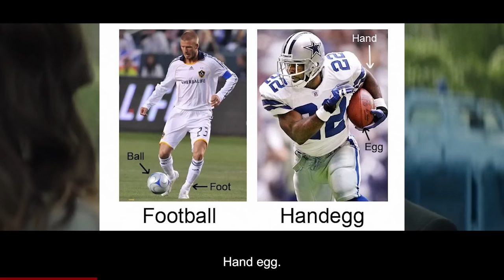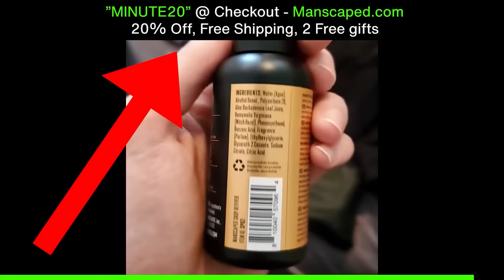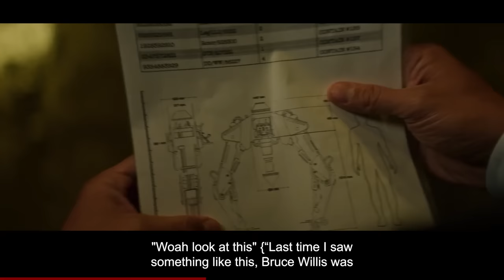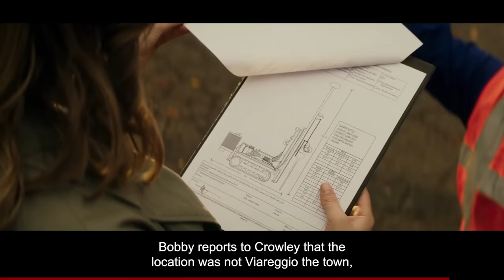My Wife's Boyfriend Is A Hitman! (Movie Recap)